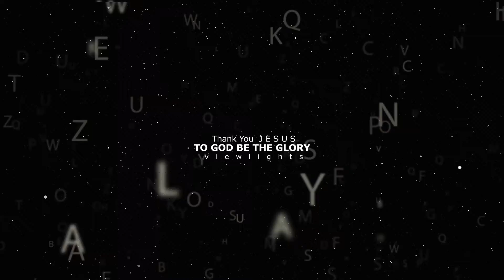Innsbruck Vienna AUSTRIA / Salvador Family Tour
Innsbruck Vienna AUSTRIA /  Salvador Family Tour / Video & Photo Edited
Year. 2000